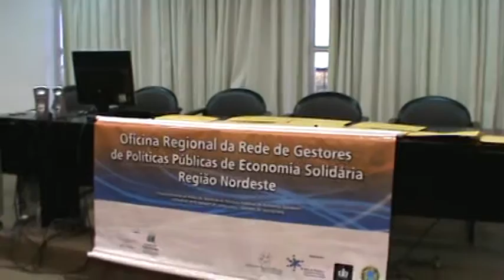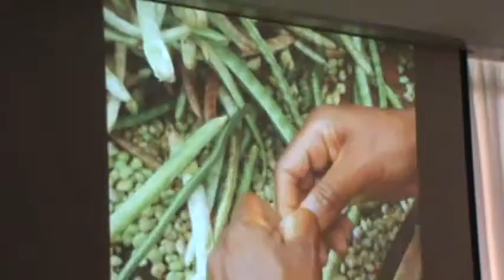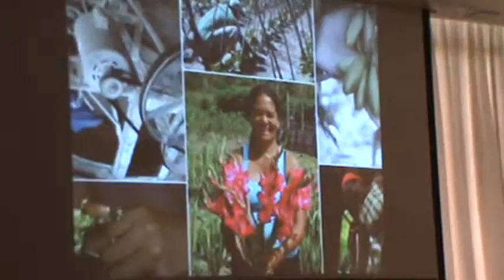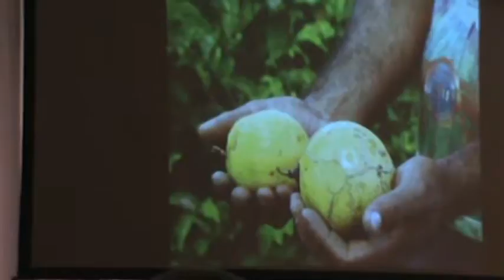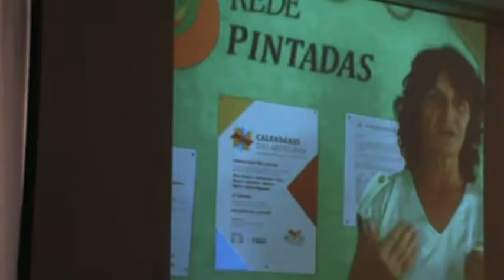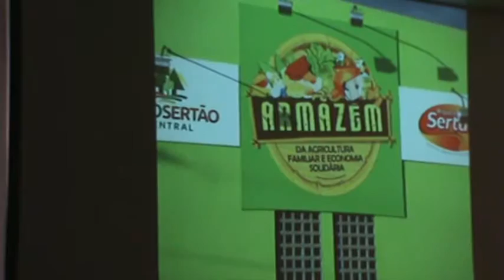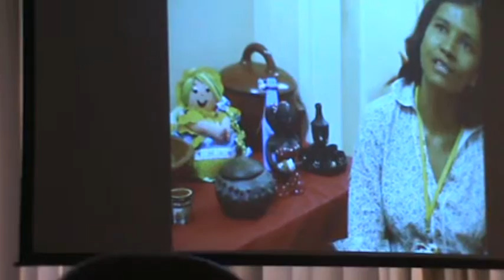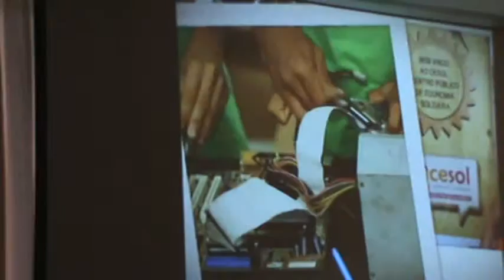M2U00709 ORRGES Participantes Vídeo Abertura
18 09 14 - ORRGES - Oficina Rede Regional NE Gestores Estaduais de Economia Solidária - Participantes & Vídeo de Abertura.